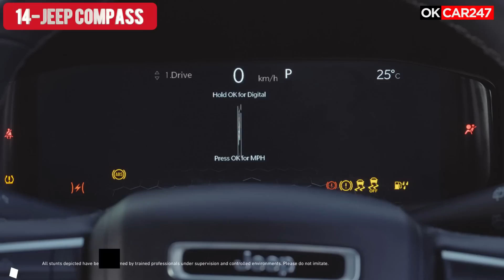15 least selling cars in February 2023 | Kam bikne wali Car in india 2023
15 least selling cars in February 2023 | Kam bikne wali Car in india 2023

 💥 Latest Videos this month:-🔥